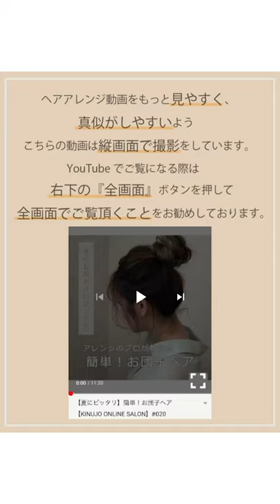【簡単誰でもプロ級】フィッシュボーン ヘアアレンジ【KINUJO ONLINE SALON】#042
キヌージョ
ヘアサロン
コテ
美容室
美容家電
美顔器
ヘアカット
ヘアカラー
縮毛矯正
パーマ